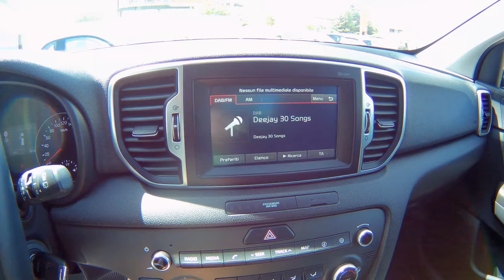Kia sportage 1.7 141 DTC Business CLass 2017 km 5.500 - Autoucci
Condizioni            usato
Immatricolazione    12/2017
Chilometraggio   5.500
Alimentazione   Diesel
Tipo di cambio  Automatico (7)
Colore esterno  Bianco pastello
Colore interni  Pelle/Tessuto Nero

Accessori
 ABS
 Airbag Passeggero
 Autoradio
 Bluetooth
 Cerchi in lega
 Climatizzatore
 Controllo trazione
 Fendinebbia
 Immobilizzatore elettronico
 Luci diurne LED
 Park Distance Control
 Sensore di luce
 Telecamera per parcheggio assistito
 Vivavoce
 Airbag
 Alzacristalli elettrici
 Autoradio digitale
 Boardcomputer
 Cerchi in lega da 18''
 Climatizzatore automatico bi-zona
 Cruise Control
 Filtro antiparticolato
 Isofix
 Monitoraggio pressione pneumatici
 Regolazione lombare elettrica
 Sensore di pioggia
 Servosterzo
 Specchietti ripiegabili elettricamente
 Touch screen
 Volante in pelle
 Airbag laterali
 Antifurto
  Avviso cambio di corsia involontario
 Bracciolo
 Chiusura centralizzata
 Controllo automatico clima
 ESP
 Hill holder
 Luci diurne
 MP3
 Ruotino di scorta
 Sensori di parcheggio anteriori
 Navigatore satellitare
 Start/Stop Automatico
 USB